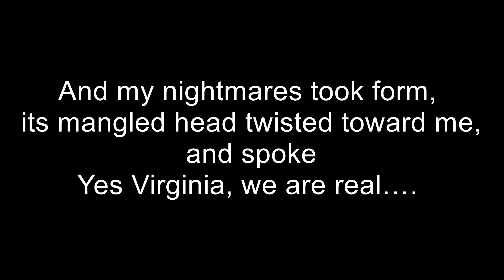Scientists have engineered the first ever 'semi synthetic' organism